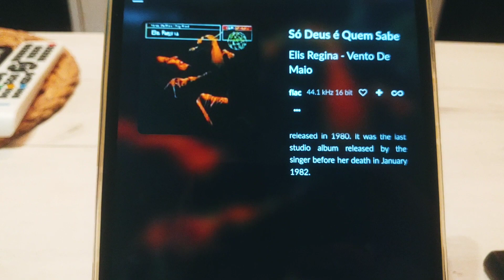Yaqin MS-300C + Canton Quinto 540